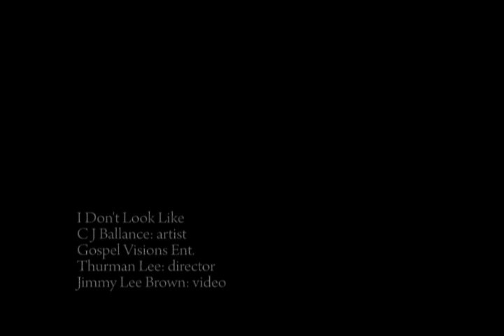new 14 year old gospel singer CJ Ballance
Incredible young gospel artist CJ Ballance releases his new single "I Don't Look Like" via Gospel Visions Ent.